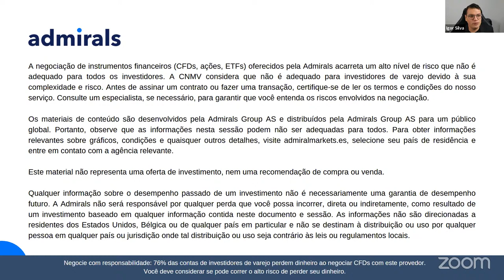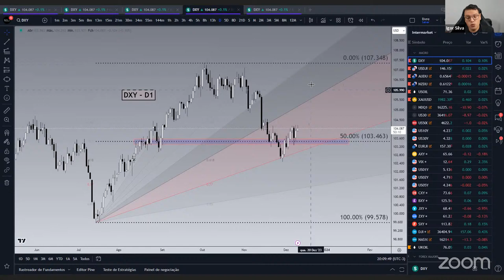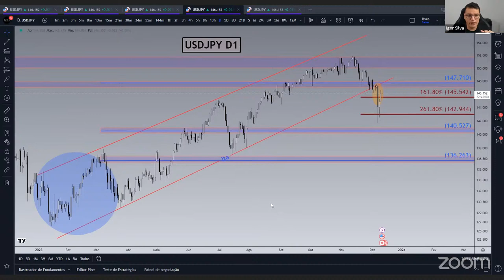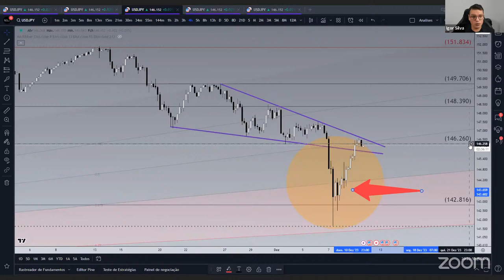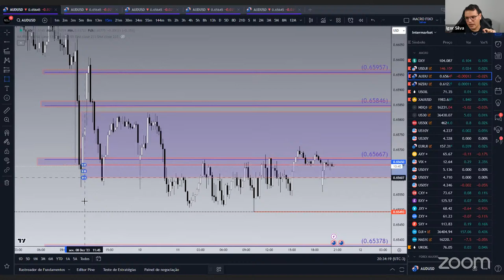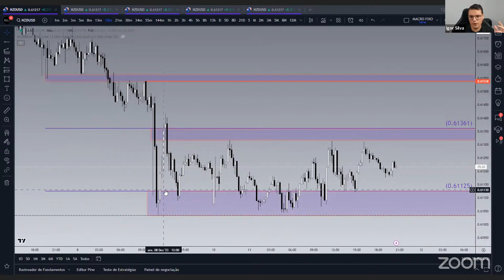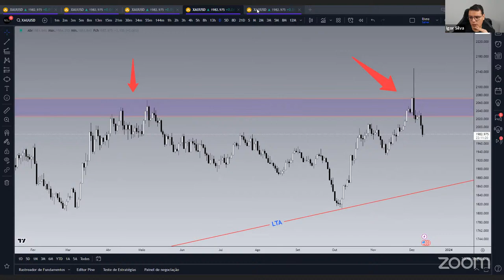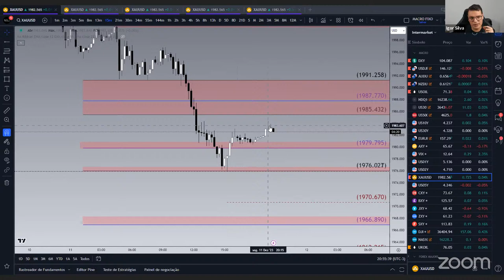Live Trading | Abertura do Mercado Financeiro Asiático por Igor Silva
Neste webinário, Igor Silva, um experiente trader com 12 anos de atuação no mercado Forex e CFD, compartilha suas perspectivas e análises sobre possíveis oportunidades em uma variedade de instrumentos, incluindo o EURUSD, GOLD, USDJPY, US.OIL, HK50, entre outros.

▬▬▬▬▬▬▬ ● Seja um Trader com a Admirals.

▬▬▬▬▬▬▬ ● Ferramentas de Trading e Análise.

▬▬▬▬▬▬▬ ● Contacta a Admirals Português.

Aviso de Risco: O trading de instrumentos financeiros oferecidos pela Admirals implica um alto nível de risco que não é adequado para todos os investidores devido à sua natureza complexa. Antes de tomar qualquer decisão de investimento, deve procurar aconselhamento de consultores financeiros independentes para garantir que entende os riscos envolvidos.

Este material não contém e não deve ser interpretado como conselhos de investimento, recomendações de investimento, oferta ou solicitação de quaisquer transações em instrumentos financeiros. Observe que, no caso de qualquer análise de trading que se refira ao desempenho passado, o seu comportamento pode mudar com o tempo. Nenhuma representação é dada quanto à precisão ou integridade das informações e qualquer pessoa agindo sobre ela o faz inteiramente por sua própria conta e risco admiralmarkets.sc/pt/risk-disclosure

Admirals SC Ltd (Número de registo 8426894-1) é autorizada e regulada pela Financial Services Authority of Seychelles (FSA) número de licensa SD073.

Admirals SC Ltd

Suite 3, Global Village, Jivan’s Complex, Mont Fleuri, Mahé, Seychelles